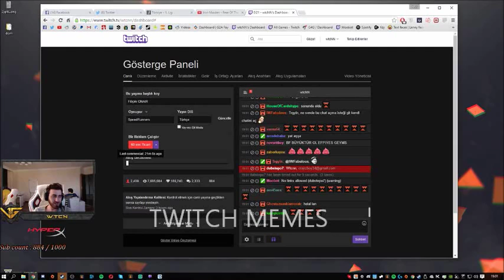WtcNN Kendisine Yapılan Editi İzliyor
Daha Fazla Twitch Gelmesini İstiyorsanız Beğenmeyi Unutmayın!!!

Bugün WtcNN Kendisine Yapılan Editi İzliyor